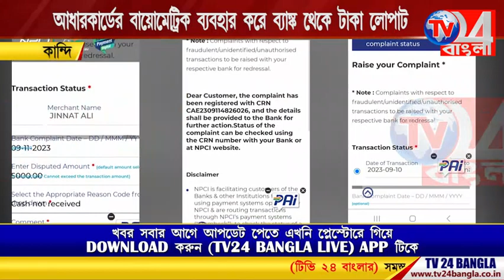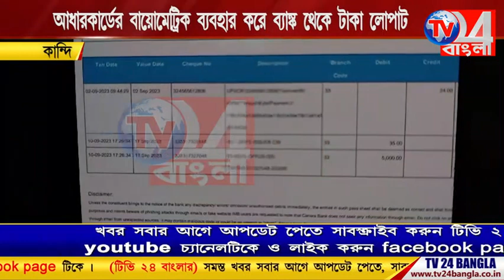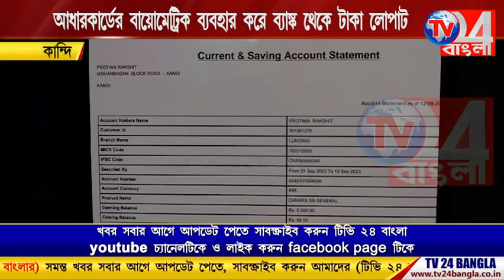আধারকার্ডের বায়োমেট্রিক ব্যবহার করে ব্যাঙ্ক থেকে টাকা লোপাট